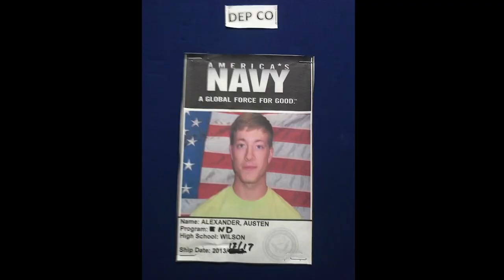My Entire Military Career in 3 Minutes